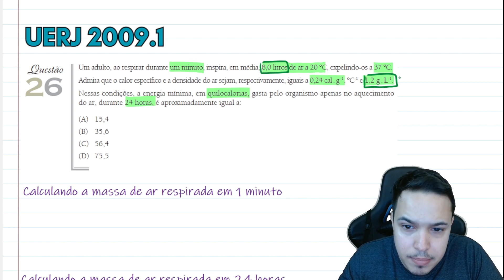UERJ 2009.1 - Um adulto, ao respirar durante um minuto, inspira, em média, 8,0 litros de ar a 20 ºC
Um adulto, ao respirar durante um minuto, inspira, em média, 8,0 litros de ar a 20 ºC, expelindo-os a 37 ºC.

Admita que o calor específico e a densidade do ar sejam, respectivamente, iguais a 0,24 cal.g-1.ºC-1 e 1,2 g.L-1.

Nessas condições, a energia mínima, em quilocalorias, gasta pelo organismo apenas no aquecimento do ar, durante 24 horas, é aproximadamente igual a:

Acesse meu material gratuito e minhas outras redes.